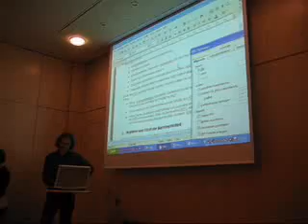Michael Stenitzer spricht über barrierefreie PDFs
Vortrag beim Stammtisch von accessible media.